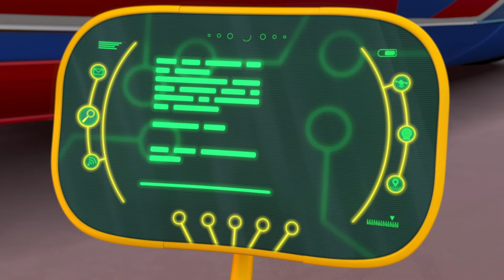Ricky Zoom | Troy's New Toy / Mufflerkrunked | DOUBLE EPISODE | Cartoon for Kids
When Steel Awesome is feeling unwell he lets Ricky and the buddies look after the stunt rider. Troy also wants to play with the stunt rider and soon the stunt rider AI thinks that Troy is the controller of the Stunt Rider. The stunt rider follows Troy around town like a pet and Troy soon doesn't want anyone else to play with it. Troy soon realises that he can't keep the Awesome Stunt Rider all to himself and learns that it's fun to share.

Mufflerkrunk comes to Wheelford to help Steel Awesome in a stunt show but Ricky thinks he's in Wheelford to cause trouble for Steel. Ricky and the buddies keep a close eye on Mufflerkrunk and when Steel goes missing Ricky is convinced that Steel has captured him with his powerful laser. After a chase with Mufflerkrunk and an awesome rescue of Steel Awesome, Ricky realises that Mufflerkrunk isn't a bad bike after all.